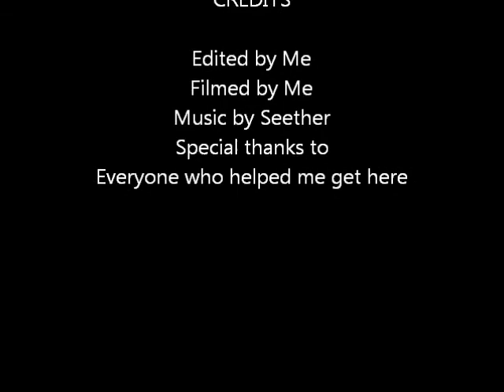Entry 5 Talking to Germans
what happened when i tried to buy icecream in germany